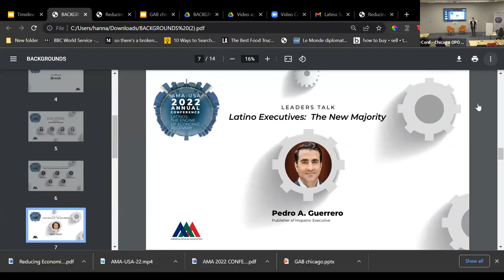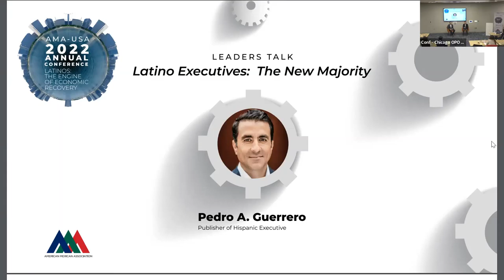AMA-USA 2022 Conference Part 5- "Latino Executives: The New Majority" with Pedro Guerrero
In “Latino Executives:  The New Majority,” Pedro A. Guerrero, Publisher of Hispanic Executive, shares about Hispanics leading in business and highlights the importance of sharing our stories.